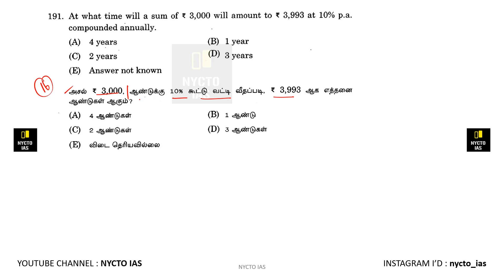At what time will a sum of RS 3,000 will amount to RS 3,993 at 10% p.a. compounded annually.